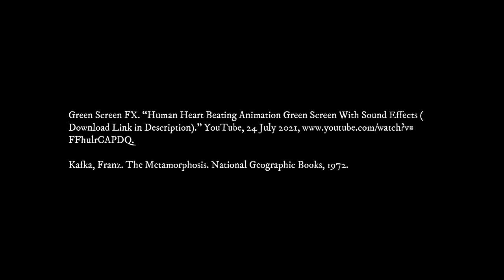ELA 30 Existentialist Dilemma Literature Project (Visual)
This short animation centres on a segment of the short story where a disfigured man gazes into a mirror, confronting the grotesque images reflected back at him. Initially, the man clutches a shard of mirror—a key element in the onset of his reflection. The animation illustrates the man’s hand bleeding from the shard’s sharp edges, symbolizing the psychological harm inflicted by his distorted self-perception. The man spirals into a hallucination, plunging into dark waters and confronted with monstrous red eyes. This recurring motif of eyes throughout the animation emphasizes the importance of perception in the narrative. Subsequently, the man’s face melts, leaving him further disfigured, an embodiment of his warped self-image. He remains ensnared in this nightmare until the sound of knocking jolts him back to reality. As he regains his senses, the creaking door swings open, and he looks up in shock and fear; a little boy appears in the doorway. The figure of the little boy, set against a dark backdrop, accentuates his innocence and presents a fresh, unblemished perspective. This child acts as the catalyst for the man’s transformation, prompting him to realize that he has been his own worst enemy, harshest critic, and most significant obstacle.